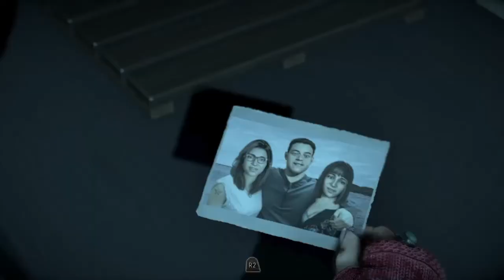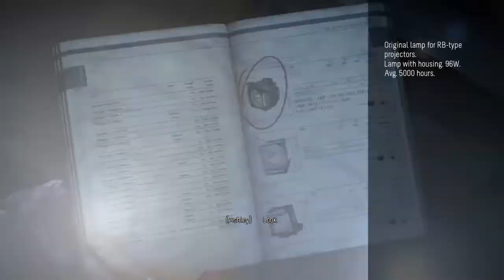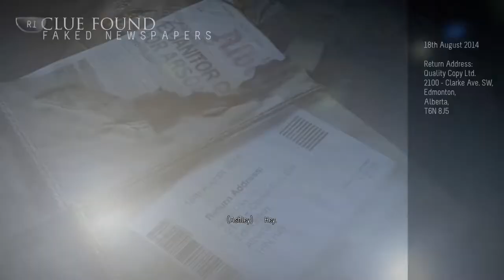Until Dawn part 7